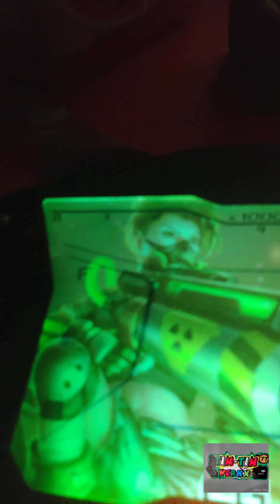aerox 155 S (mobile legend kimmy)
CG AEROX 155